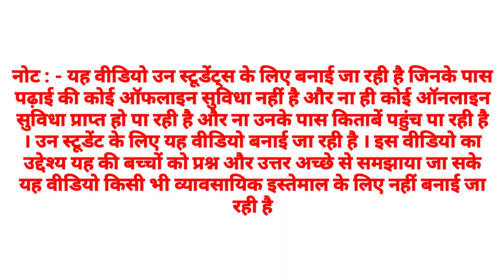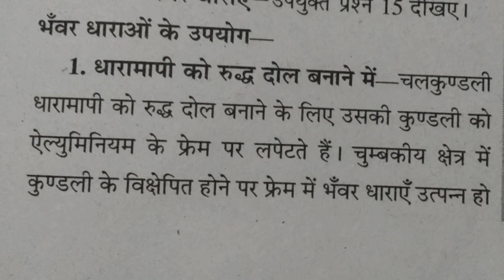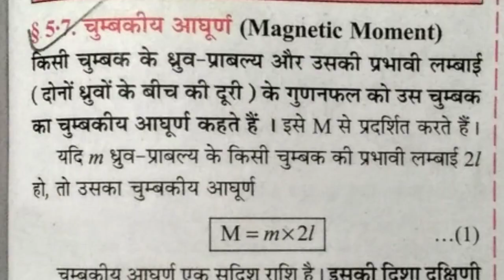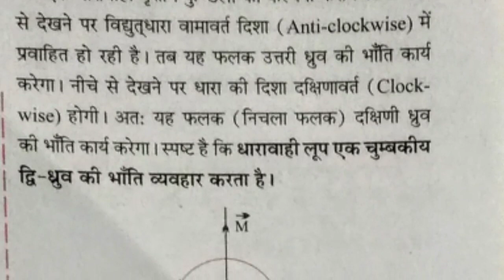CG Board November assignment class 12th subject Physics | physics assignment question answer 2020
Question paper PDF file - 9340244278 .